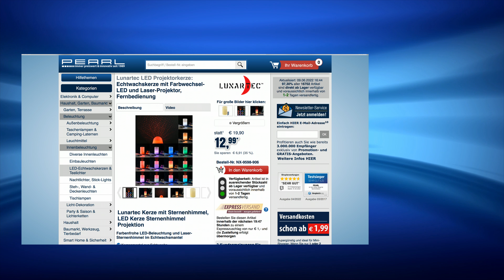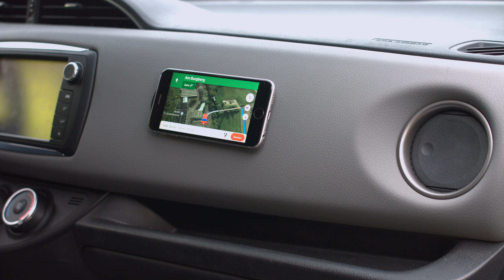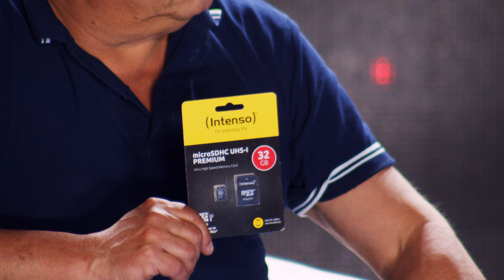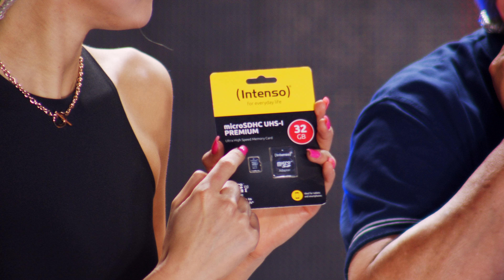Die beliebte 5€-Show vom 09.06.2022 mit Merve Niemann, Rébecca Claude und Monika bei PEARL TV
In diesem Video zeigen Ralf Janssen und Ingo Richter alles rund um Sonnenbrille Herren & Micro SD Karte.

(00:01:00) PEARL Sonnenbrille Herren: 2er-Set Sonnenbrillen im Retro-Look, UV-Schutz 400 (Stylische Sonnenbrille)
Cool wie ein Hollywood-Star
* Modernes Design nach klassischem Vorbild
* Für Frauen und Männer
* Schutzklasse: Kategorie 2 für normales Sonnenlicht
* 2 Sonnenbrillen im Retro-Look
* Schutzfaktor Kategorie 2: für normales Sonnenlicht
* UV-Schutz 400
* Material: Gestell auf Kunststoff, Gläser aus bruchfestem Acryl
* Maße: je 140 x 140 x 12 mm, Gewicht: je 32 g - Außerdem relevant oder passend zu: Schutzbrille, Sonnenschutz, Senioren, Vintage, Angel, Damen, Pool

(00:05:30) infactory Gartendeko (Zwerg) - statt 19,90 EUR jetzt 12,99 EUR

(00:08:30) AGT Metalltacker (Hefttacker) - statt 19,90 EUR jetzt 10,99 EUR

(00:11:30) Lunartec Projektorkerze: Echtwachskerze mit Farbwechsel-LED und Laser-Projektor, Fernbedienung (Kerze mit Sternenhimmel)
Farbenfrohe LED-Beleuchtung und Laser-Sternenhimmel im Echtwachsmantel
* Kerzenmantel aus Echtwachs
* Farbwechselnde LED-Beleuchtung
* Stimmungsvolle Laser-Projektion
* Bequem per Fernbedienung steuern
* Kein Ruß, Rauch und offenes Feuer
* Kerze im Echtwachs-Mantel mit Farbwechsel-LED und Laser-Projektion
* Bunte LED-Beleuchtung: in 12 Farben (rot, orange, gelb, hellpink, dunkelpink, violett, dunkelgrün, hellgrün, türkisblau, himmelblau, dunkelblau, hellblau)
* Zuschaltbarer Laser: projiziert roten Sternenhimmel an die Zimmerdecke
* Wellenlänge: 650 nm (Laser-Klasse 2, max. 1 mW, ungepulst)
* Absolut sicher (auch unter Vorhängen und in Vitrinen), da kein offenes Feuer, kein Ruß, keine Wachsflecken
* Timer-Funktion: automatisches Abschalten nach 1, 2, 4, 6 oder 8 Stunden
* Einfache Steuerung per IR-Fernbedienung: ein/aus, Laser, LED, Farbwechsel, Timer
* Natürlicher Look: Mantel aus Echtwachs mit Blumenranken-Verzierung
* Batteriesparender Ein/Aus-Schalter am Kerzenboden
* Stromversorgung Kerze: 3 Batterien Typ AAA / Micro (bitte dazu bestellen), Fernbedienung: 1 Knopfzelle Typ CR2025
* Maße (Ø x H): 75 x 150 mm, Gewicht: 278 g
* LED-Echtwachskerze inklusive Fernbedienung, Knopfzelle und deutscher Anleitung - Außerdem relevant oder passend zu: Weihnachtsbeleuchtung, Flammenlose Kerzen, Sternenprojektor, Fernbedienungen, Weihnachtsdeko, Projektions, Sternen, Beamer, Farbe, Decke

(00:15:30) PEARL Kofferraumbox (Autotaschen) - statt 16,90 EUR jetzt 4,99 EUR

(00:18:30) Callstel Klebepad (Anti-Rutsch Aufkleber Handy) - statt 9,20 EUR jetzt 5,60 EUR

(00:21:30) Intenso Micro SD Karte: microSDHC-Speicherkarte 32 GB; Class 10; inkl. SD-Adapter (Mikro SD Karten)
microSDHC-Speicher für Ihre Kamera, Notebook, MP3-Player und mehr
* Geschwindigkeitsklasse: Class 10
* Lesegeschwindigkeit: bis zu 25 MB/s
* Schreibgeschwindigkeit: mindestens 10 MB/s
* Einsetzbar in allen Geräten mit microSDHC- oder SDHC-kompatiblem Steckplatz
* microSD-Speicherkarte inklusive SD-Adapter - Außerdem relevant oder passend zu: Actioncam, Dashcam, Handy, Card, SDS

(00:25:30) newgen medicals Massager (Massagestab Rücken) - statt 16,90 EUR jetzt 10,99 EUR